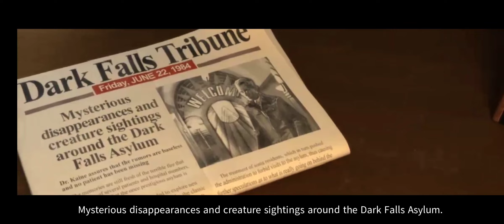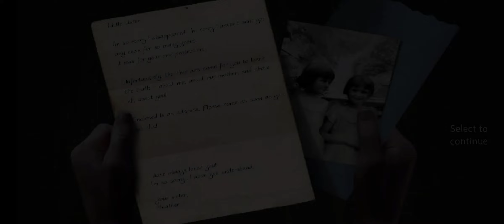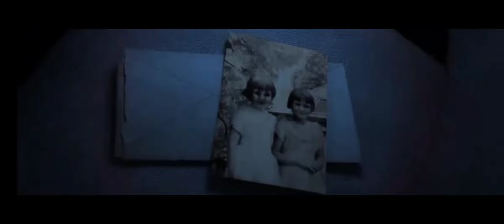TRUE FEAR 1 GAMEPLAY [वो कैसे इनके चंगुल में फसी थी😨 आप भी रहे सावधान!!]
TRUE FEAR 1 GAMEPLAY [वो कैसे इनके चंगुल में फस गई😨 आप भी रहे सावधान!!]